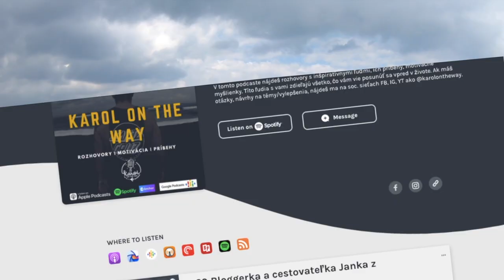O dabingu s Michalom Domonkošom | INTERVIEW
Zaujíma vás ako to funguje v dagingu? Prečo sa niekedy film dabuje 2krát? Prinášame rozhovor na tému dabingu na Slovensku a v Česku so slovenským moderátorom, hercom a dabingovým režisérom Michalom Domonkošom. V rozhovore sa dozvieš:

✅ Prečo sa Michal venuje tejto skvelej práci?
✅ Ako sa môžeš stať dabingovým hercom?
✅ Čo potrebuješ vedieť, aby si sa stal dabingovým hercom?
✅ Aká je jeho obľúbená postava, ktorú daboval?
✅ Koľko trvá, kým 1 herec nadabuje 20-minútovú epizódu seriálu?
✅ To všetko a ďaleko viac v tomto rozhovore.

Páčia sa ti moje videá a chceš ma podporiť?